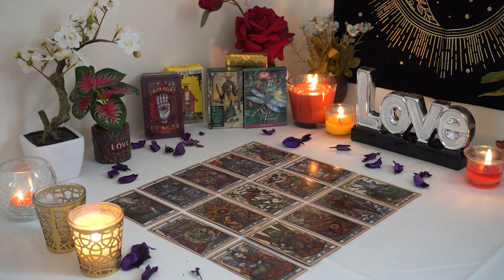ARIES💘 They Miss you Like Crazy. Here's What They Will Do. Aries Tarot Love Reading